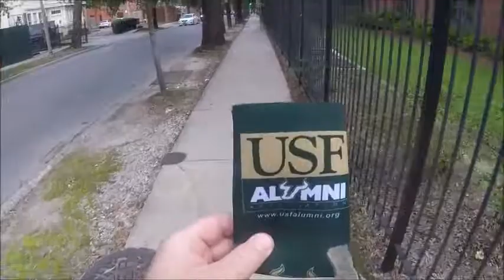Tre's First College Football Game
University of South Florida Bulls vs Tulane Green Wave in New Orleans, LA. Go Bulls!